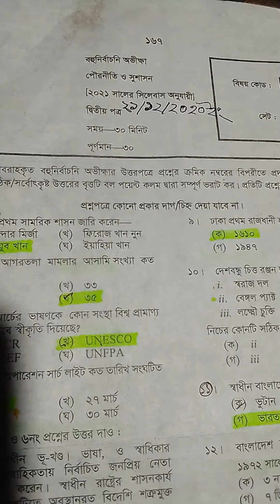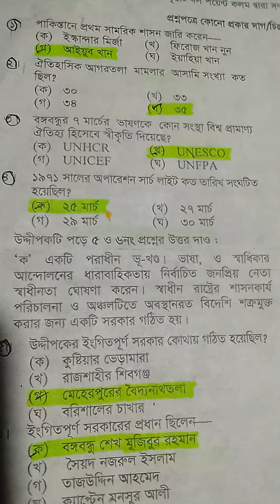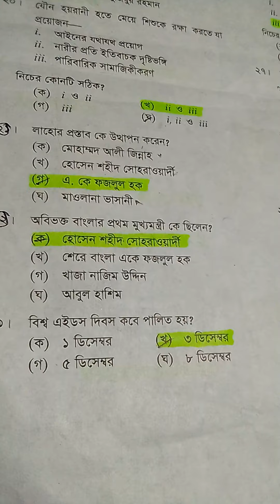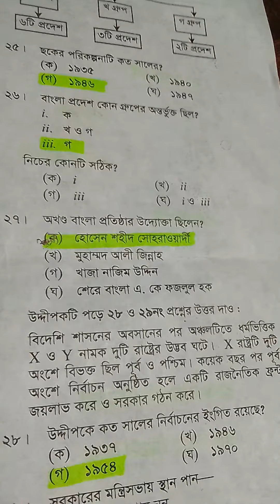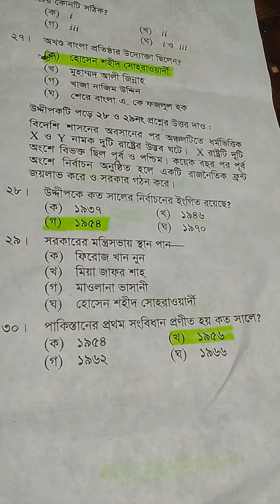powronithi part 2nd 2021, এইচএসসি পৌরনীতি ও সুশাসন দ্বিতীয় পত্র এর প্রশ্নের সমাধান দিনাজপুর বোর্ড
mb rasel education এর পক্ষ থেকে আপনাদের স্বাগতম এইচএসসি 2021 সালের পৌরনীতি ও সুশাসন দ্বিতীয় পত্রের যারা পরীক্ষা দিবেন তাদের জন্য এই ভিডিওটি এই ভিডিওটিতে প্রশ্নপত্রটির আনসারের সলভ প্রদান করা হয়েছে